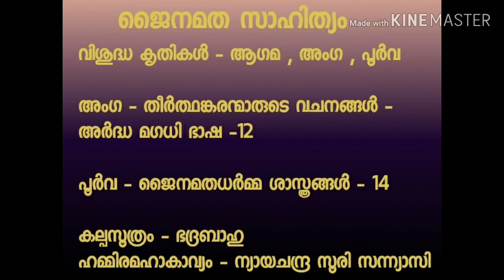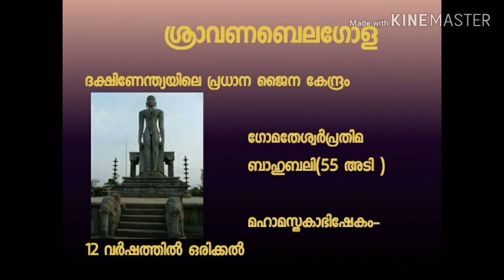ജൈനമതം || പ്രാചീന ഭാരതം || PSC TRICKS || VEO LDC SPECIAL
get all lessons on telegram